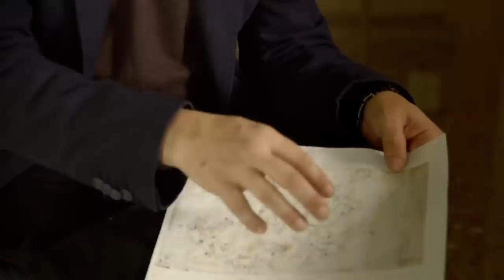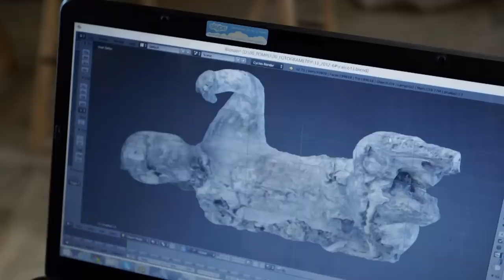The Worst Part Of Pompeii's Destruction Isn't What You Think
The eruption of Mount Vesuvius is one of the most horrifying events in human history, as it wiped out multiple towns, including Pompeii. However, not everyone knows the whole story of the buildup and aftermath of the eruption, and it paints an even more disturbing picture than we already have.

Despite what you may assume, there were warnings about the coming eruption, but they were most likely viewed as signs from a god instead of an actual weather warning. From the horrifying remains of the incident to the ways in which neighboring towns had it worse, let’s take a look at why the worst part of Pompeii’s destruction isn’t what you think.

Unheeded | 0:00
Weird weather | 1:47
Frozen in time | 3:05
Screaming death | 4:33
Beyond Pompeii | 5:49
Defiled | 6:57
Neglect | 8:18
The future | 9:40